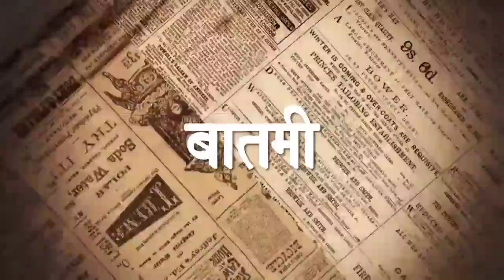किशोरी पेडणेकर झाल्या आता पुढचा टार्गेट सुषमा अंधारे? किरीट भाऊ मला तुमच्या मदतीची गरज- सुषमा अंधारे